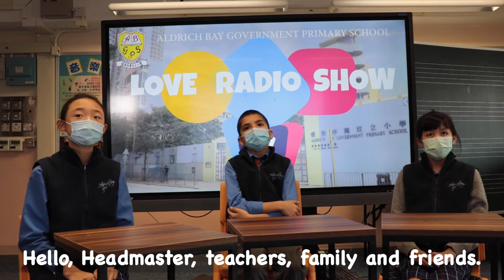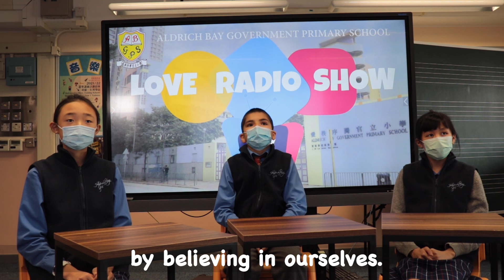Week 20 Love Radio (English Ambassadors)